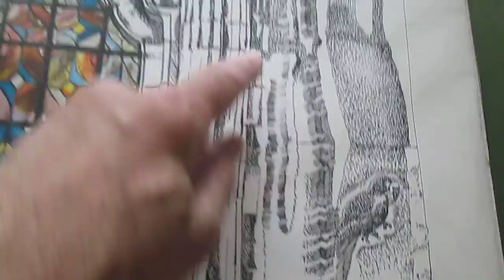Seattle Music Hall Theatre, drawing # 1, Jul '91 by A.K. Segan ©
Segan’s Music Hall linocut print and the large urn he bought at the Sep. 10, 1991 fixtures sale (4 min., 4 sec.)
The artist shows the first of a series of 4 drawings drawn on-site facing exterior sides of the late great Music Hall Theater, downtown Seattle.
Size: 24 3/8 in. H x 22 W
Media: India ink, colored pencil, watercolor
The Music Hall was located at 7th & Olive (the front faced the north end of what was then the Pacific Northwest Bell Telephone bldg*), the Music Hall was built in 1928 or '29 as a Paramount Movie Palace.
It was Seattle's greatest architectural treasure and if one thinks of architecture as art, it was Seattle's greatest art. It was torn down a few months after the drawings were done to make way for a "businessman's hotel."
The artist also did one very small (2 x 3 inch ink drawing) of one of the exterior cups; a linocut print; & a panoramic drawing of the exterior front roof sections of the bldg. That latter drawing is owned by Phyllis Rosen and family, Seattle. (I will make a film of that drawing sometime when I visit them to do a film).
This drawing is ink, watercolor.
The Museum of History & Industry, Seattle (known locally by the acronym MOHAI) owns 3 proofs of the Music Hall linocut print.
The url of a 4 min., 5 sec. video of the Music Hall lino; it also shows the urn that Segan bought at the sale of fixtures from the Music Hall held that fall, 1991:
Bibliography re Segan & historic preservation & the Music Hall:
The Seattle Post-Intelligencer, Nov. 19, 1991,
"City's loss of historic buildings a disgrace" (oped by Segan).
Pike Place Market News, Seattle, Feb. 1993,article by Patt Cranage: "Music Hall lives on in hearts (& on tables, walls, etc)" Reproduction of Segan Music Hall drawing; caption:
"Music Hall drawing -- shortly before demolition."
The exterior concrete architectural urns of the demolished Music Hall are now outdoors in a small dog-walking park to the east of I-5 between Pike & Pine Streets, Seattle; photos in Wikipedia wiki/File:Music_Hall_Theatre_Urns.jpg
Segan is best-known as the creator of the Under the Wings  (Holocaust) art series; and the Sight-seeing with Dignity (human rights) art series. Other works include landscape drawings, cityscape and architectural drawings; historical & contemporary portraiture; Judaic drawings; still life drawings, plants, trees and more.